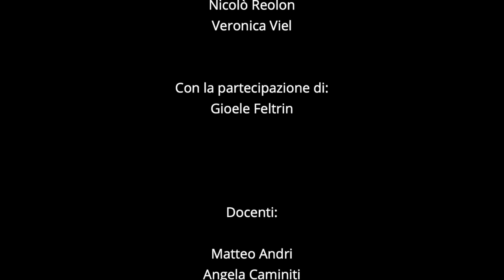I C Ponte Il commissario Blusettoni A S 20 21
Saggi in Rete 2020-21
I.C. Ponte nelle Alpi
M. Crestani: Il Commissario Blusettoni, arr. M. Andri
Orchestra I.C. Ponte nelle Alpi